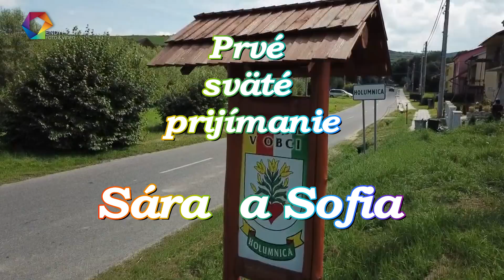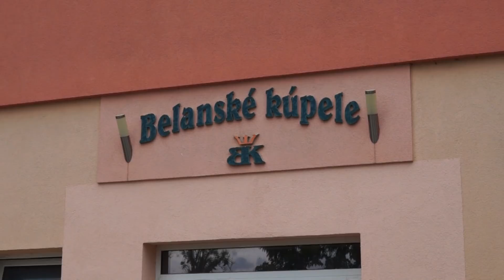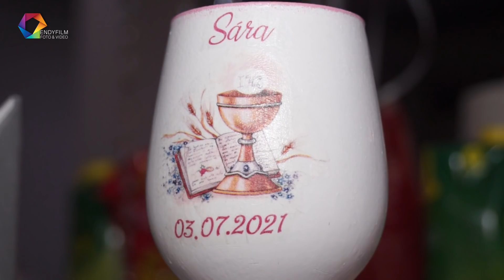Prvé sväté prijímanie, Sára + Sofia 1.časť